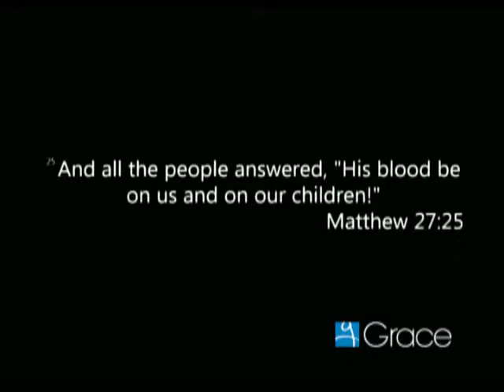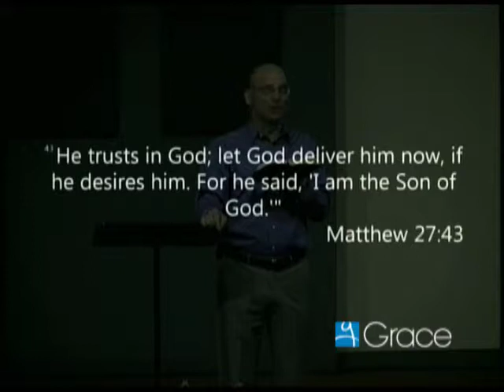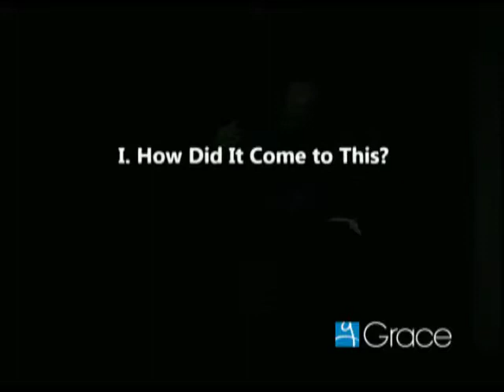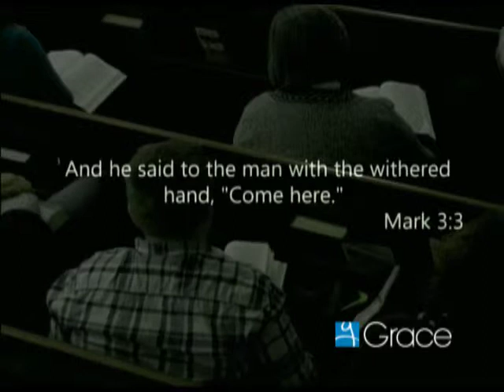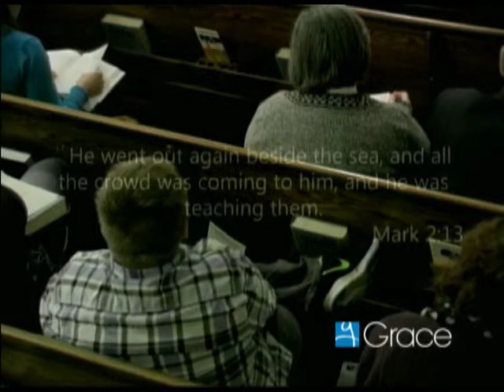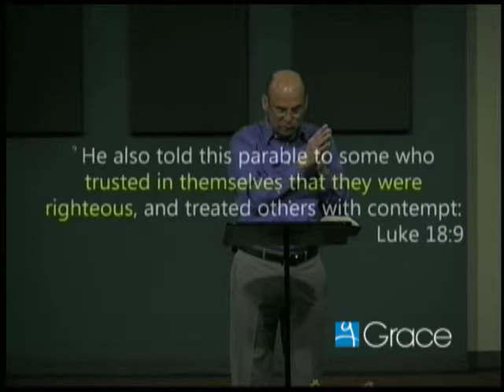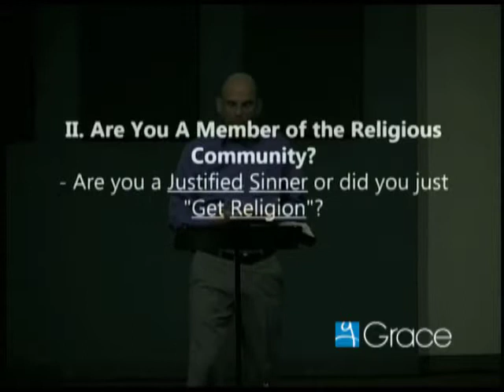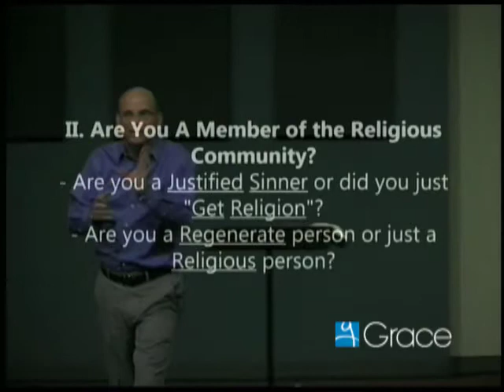People Around the Cross pt.2 - Dan Allan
"Dwell"